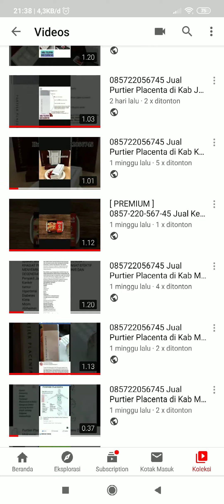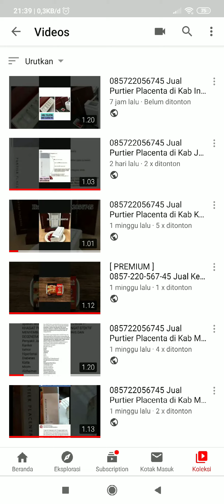085722056745 Jual Purtier Placenta di Kab Deiyai Papua,Jual Purtier Placenta di Kab Dogiyai Papua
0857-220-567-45 Jual Purtier Placenta di Papua, Agen Purtier Placenta di Papua, Distributor Purtier Placenta di Papua, Grosir Purtier Placenta di Papua

Kami Menyediakan Purtier Placenta Edisi 6 Original Terbaru Asli New Zealand yg diproduksi oleh PT Riway International Singapore. Satu botol isi 60 kapsul.

Pemesanan:
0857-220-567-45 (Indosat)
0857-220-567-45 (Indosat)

Kami Siap Melayani Pengiriman seluruh Indonesia & Seluruh Mancanegara. Termasuk pengiriman ke :

Jual Purtier Placenta di Kab Manokwari Selatan Papua Barat
Jual Purtier Placenta di Kab Maybrat Papua Barat
Jual Purtier Placenta di Kab Pegunungan Arfak Papua Barat
Jual Purtier Placenta di Kab Raja Ampat Papua Barat
Jual Purtier Placenta di Kab Sorong Papua Barat
Jual Purtier Placenta di Kab Sorong Selatan Papua Barat
Jual Purtier Placenta di Kab Tambrauw Papua Barat
Jual Purtier Placenta di Kab Teluk Bintuni Papua Barat
Jual Purtier Placenta di Kab Teluk Wondama Papua Barat
Jual Purtier Placenta di Kota Sorong Papua Barat